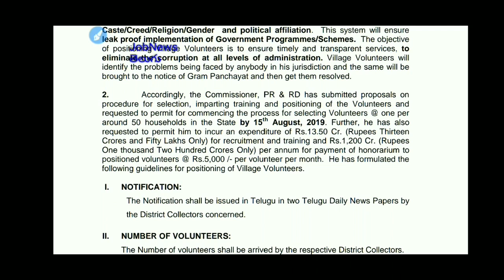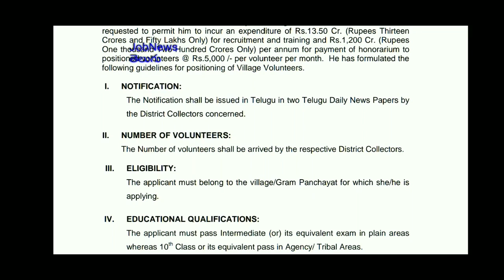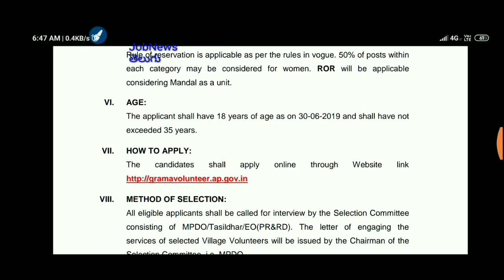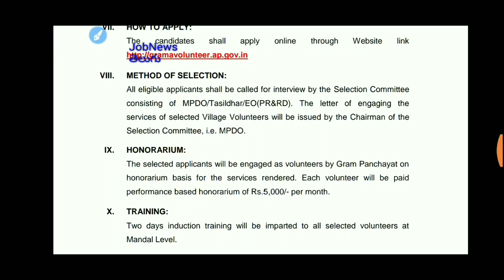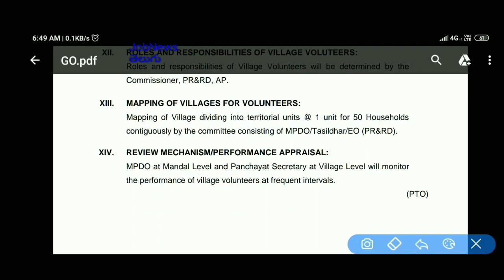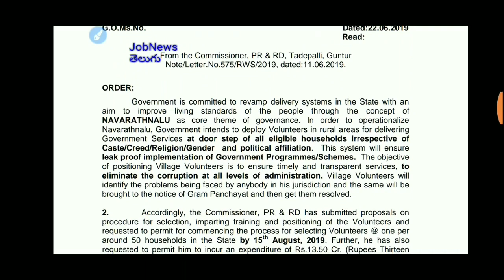Apply for village volunteer job|village volunteer official notification